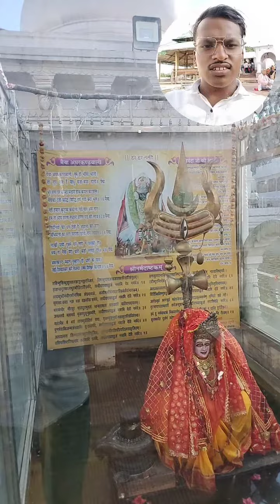यहा नर्मदा जी का मुख मंदिर है Narmada River Amarkantak part 02